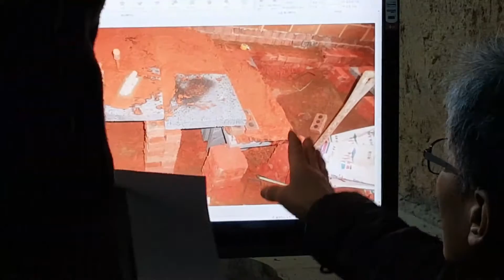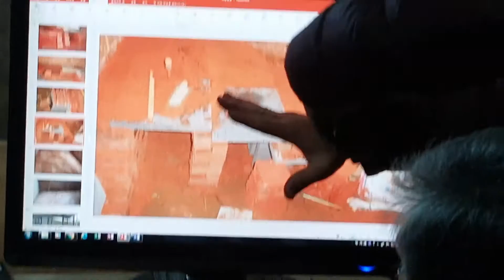무운구들 강의 South Korea's heating (gudeulbang) bottom culture 3211/ 작은방 아랫목 고래 설명작은방 아랫목 고래 설명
시중에서 판매하는 황토시멘트로 작은방 고래를 축조하다.
작은방 아랫목 고래 설명